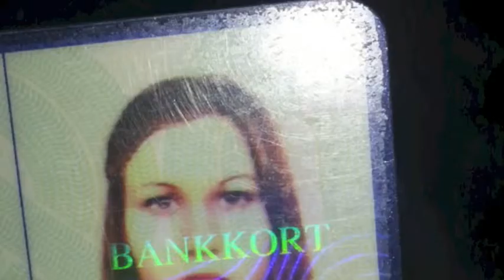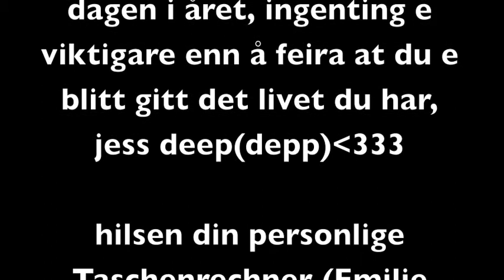17 again, tulle dette er første gang lul, Zac Efron asså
ELISABETH ALNE OLSEN GRATTIS
gud, hvor du er deilig.